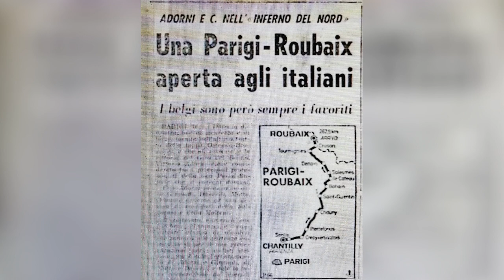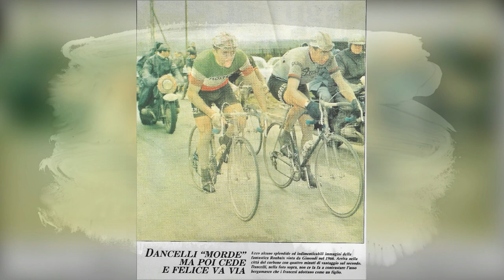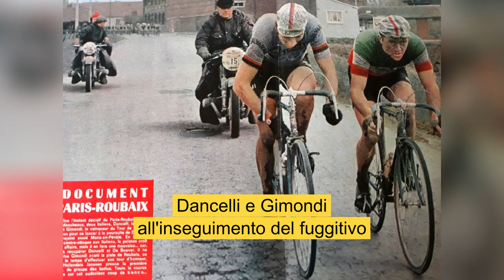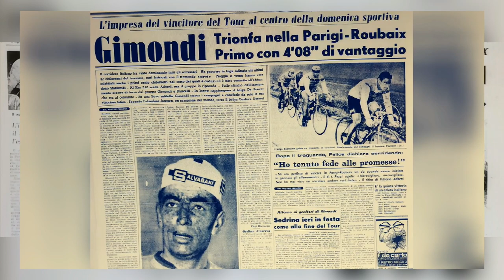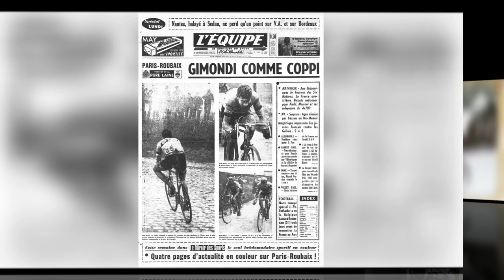Parigi - Roubaix 1966 : il trionfo di Felice Gimondi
Parigi - Roubaix 1966: l'indimenticabile cavalcata solitaria di Felice Gimondi. Alla maniera di Coppi, si disse .